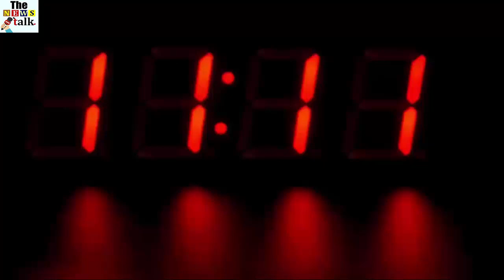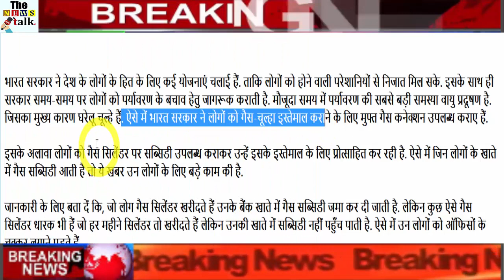जिन लोगों के बैंक खाते में आती है गैस सब्सिडी, उनके लिए आई बहुत बड़ी खुशखबरी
Government of India has run many schemes for the benefit of the people of the country. So that people can get rid of the problems that occur. At the same time, the Government periodically educates people to defend the environment. At present, the biggest problem of environment is air pollution. The main reason for which is the domestic stove. In such a way, the Indian government has made available free gas connections to people using gas stove.

Apart from this, making available subsidy to the gas cylinders is encouraging them to use it. In such cases, the people who have gas subsidies in their account, this news has done great work for those people.

For information, please note that the gas subsidy is deposited in the bank account of the people who buy gas cylinders. But there are some such gas cylinders which buy cylinders every month but they do not have subsidy in their account. In such a situation, those people have to travel around the office.

But the Government of India has started a service to eliminate the problem of such people. Through which they can find the status of their gas subsidies online at home.

Apart from this the change in address of gas cylinder will also be made through this service. The benefits of this service started by Modi Government can be taken by going to the official website of Gas Cylinder. This website requires an LPG ID.